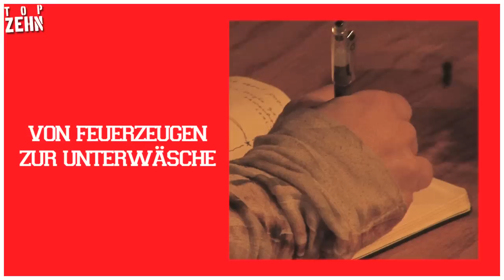Die 10 krassesten Produkt-Flops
Diese Produkte hätte man vielleicht besser nicht auf den Markt gebracht!